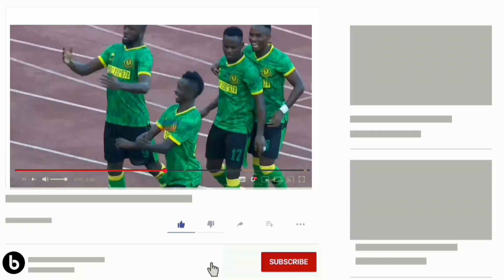Live: HALI ILIVYO KWA MKAPA, MASHABIKI wa YANGA WAFANYA KUFURU, WAJITOKEZA KWA WINGI TAZAMA